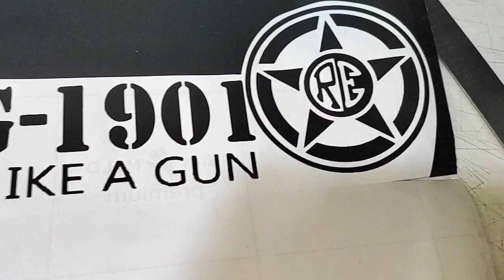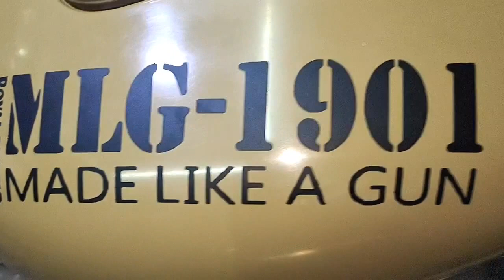Royal Enfield modified|Bullet350| Bullet (Radiumworld)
Royal Enfield Tank Sticker,Royal enfield tank sticker modification,Bullet350,Royal enfield 2021(Radiumworld)

Royal enfield tank sticker modification
Royal enfield,Royal enfield modified,
Royal enfield modified classic 350
Royal enfield modification,Royal enfield 2021,Royal enfield 2021 model,Bullet 350,
Royal enfield  classic,Royal enfield classic 350cc,Royal enfield classic 350cc modified,Royal enfield classic 350cc black,Royal enfield classic 350cc top speed,Bullet tank,SJSSJS
Bullet tank sticker,Royal Enfield tank scratch,Royal enfield modified,Royal enfield tank good

How to make bullet modified
How to make bullet tank sticker
How to make royal enfield tank modification Bullet Royal enfield Bullet new stickers Bullet tank colour change Royal Enfield tank scratch
Royal enfield tank good